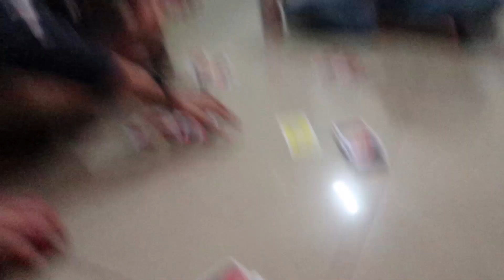KETEMU GARY ISKAK & RICHA ISKAK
Assalamualaikum,

HAPPY SUNDAY GUYSSS,
wahhh udah lama banget ya kayanya gak ngeliat Gary iskak dan istrinya ini? akhirnya bucha dan daddy ferry bisa ketemu mereka, dan ya ampunn aktingnya masihhh keren banget loooohhh. kira-kira ada project apa sikkkk? kok daddy ferry sampe nangis gitu ya??? yauda yang penasaran yuk langsung aja kita tonton vlognya sampai habisss!